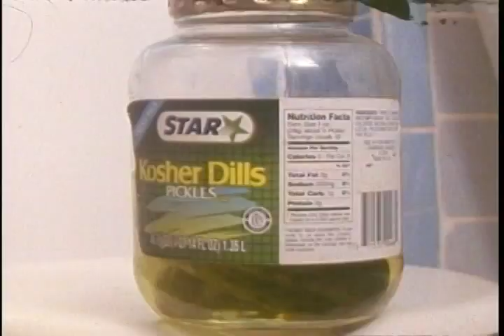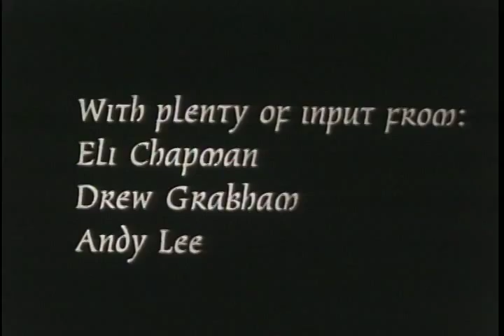The House is Sinking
After a rowdy house party, the house is mysteriously sinking into the ground. (This is an old 16mm college film I made.)